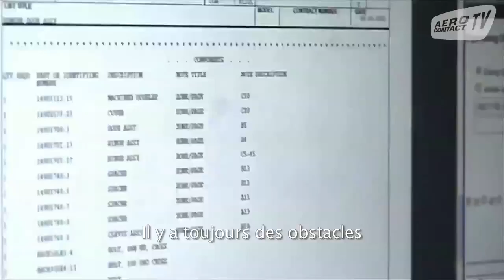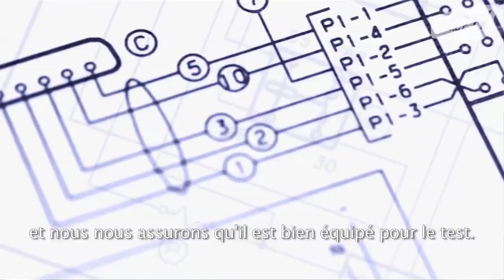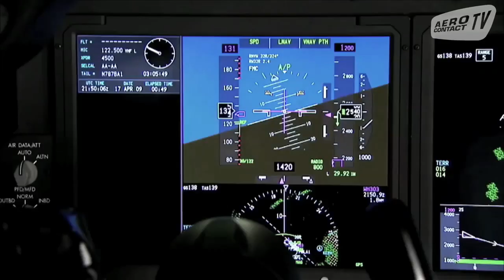Boeing 787-9 : la certification dans l'oeil d'un ingénieur essais en vol (1/4)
Alors que le 787-9 équipé des moteurs General Electric (GEnx-1B70/75/P2) certifié le 21 Août dernier par la FAA (Federal Aviation Administration), doit bientôt entrer en service sous les couleurs d'United Airlines, Aercontact TV a rencontré Spencer Delanda, Ingénieur Essais en Vol chez Boeing .

Petit tour d'horizon sur les particularités du métier et éclairages sur la procédure à suivre pour certifier un appareil.